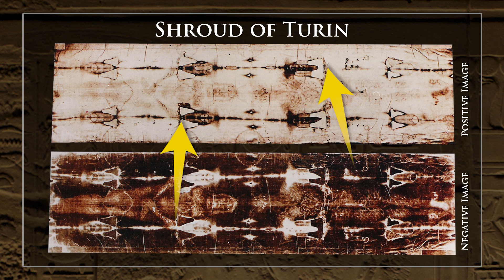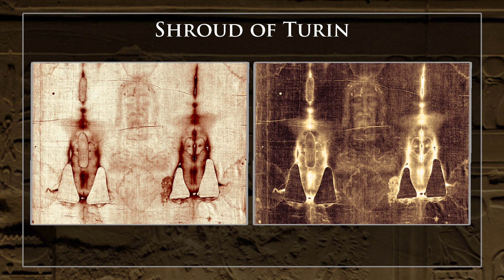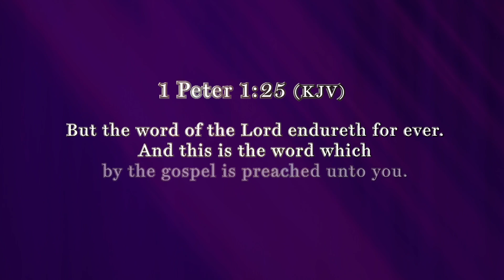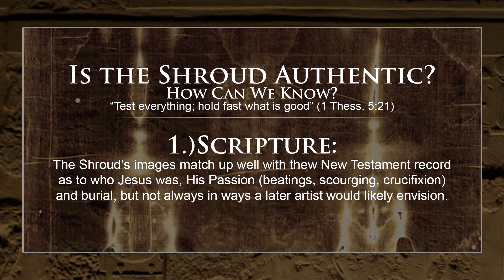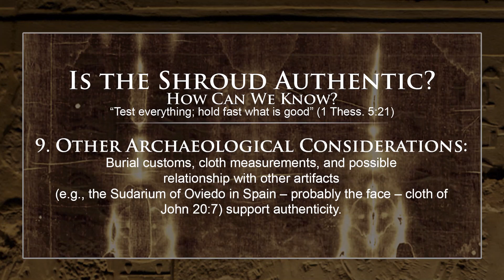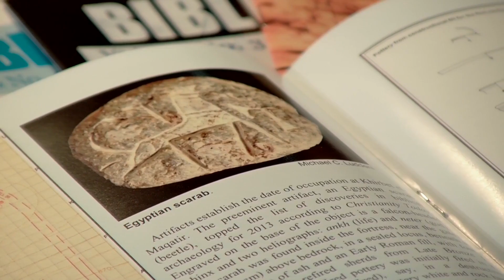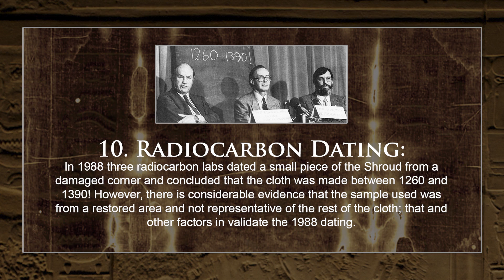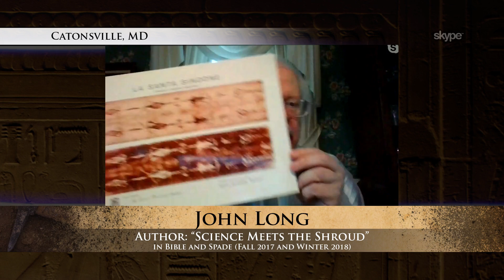The Shroud of Turin: Digging for Truth Episode 165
What does historical research reveal about the Shroud of Turin? What have been the results of scientific testing? Is the Shroud  a fraud, or could it possibly be the burial shroud of Jesus of Nazareth? We’ll explore these questions and more with Shroud researcher John Long on today's episode of Digging for Truth.